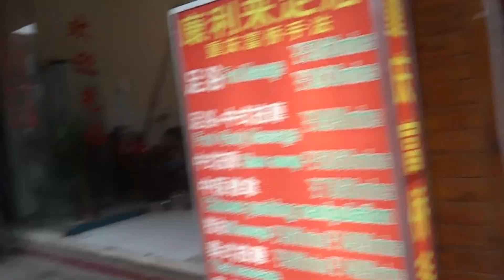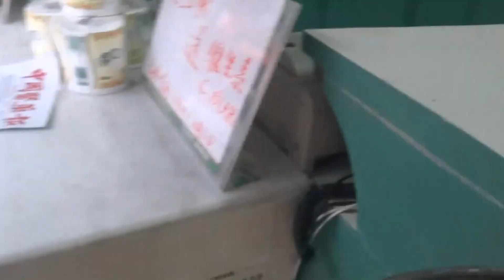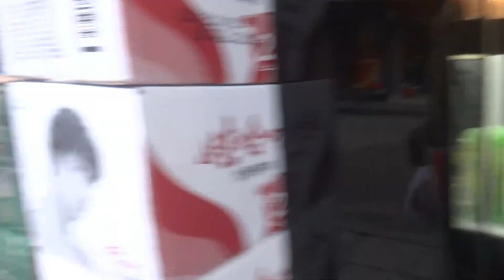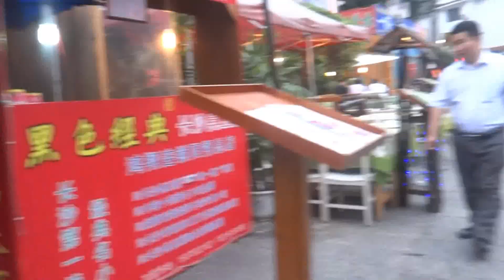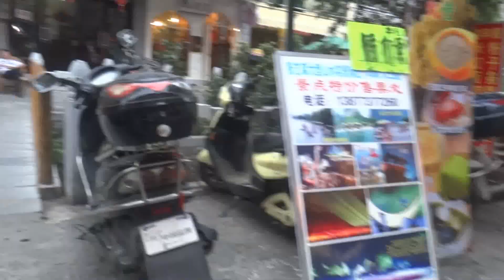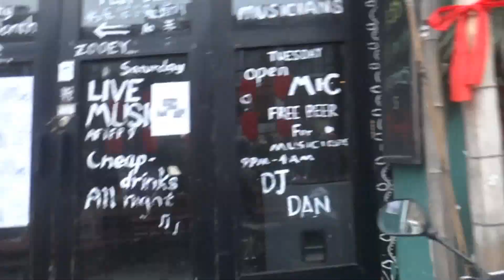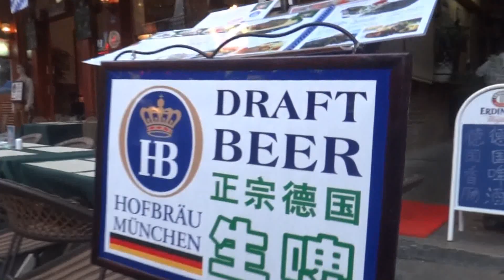Lost in Guilin China - Perdido em Guilin - HD